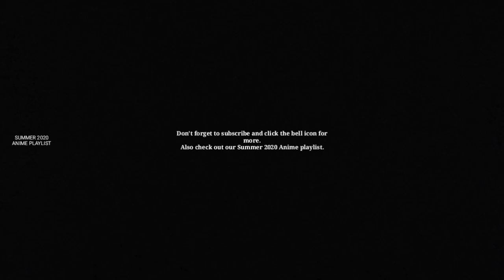Daisuke Kambe gets triggered at Haru | Fugou Keiji: Balance:UNLIMITED Episode 3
You'll have my greatest thanks.
Alternative Titles
English: The Millionaire Detective – Balance: UNLIMITED
Japanese: 富豪刑事 Balance:UNLIMITED

Information
Type: TV
Episodes: Unknown
Status: Currently Airing
Aired: Apr 10, 2020 to ?
Premiered: Spring 2020
Broadcast: Fridays at 00:55 (JST)
Producers: Aniplex, Dentsu, Animax, Movic, Fuji TV, Sonilude
Licensors: Aniplex of America
Studios: CloverWorks
Source: Novel
Genres: Mystery
Duration: Unknown
Rating: None

Daisuke Kanbe, a detective with extraordinary assets, is assigned to the Modern Crime Prevention Headquarters, where only those who have caused problems for the Metropolitan Police Department are sent. There, Daisuke is partnered with Haru Katou. Haru is repulsed by Daisuke's material ways, believing that money isn't everything. Challenging mysteries unfold in front of the two detectives, and they must work together to solve them.

(Source: MAL News)